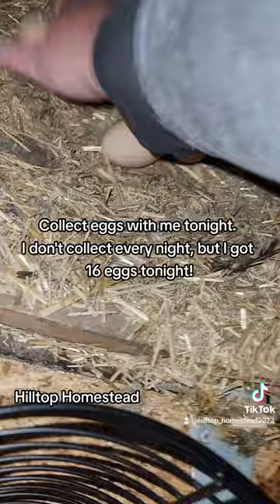Hilltop Homestead: Chicken Chronicles: Collect eggs with me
Egg collection tonight. 16 eggs, it's been a couple of days since I collected :)